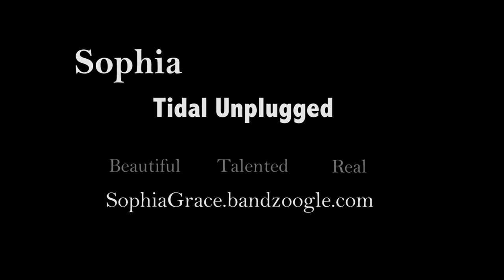Sophia Tidal Unplugged Beautiful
Sophia tease of her new original composition yet to be released hit "Hi(gh)" as well as her freestyling on cello